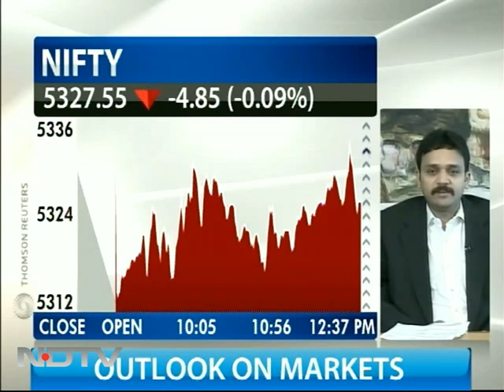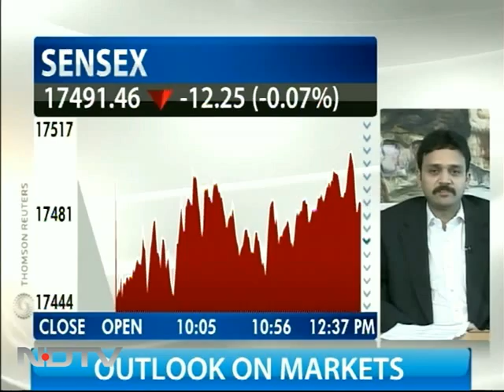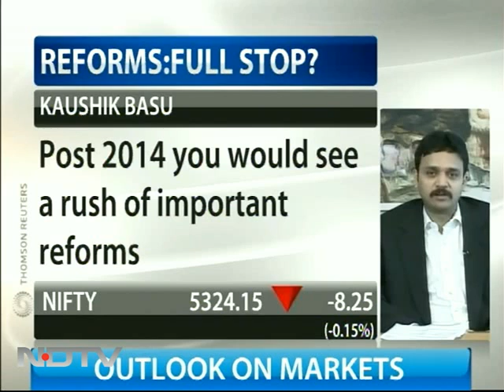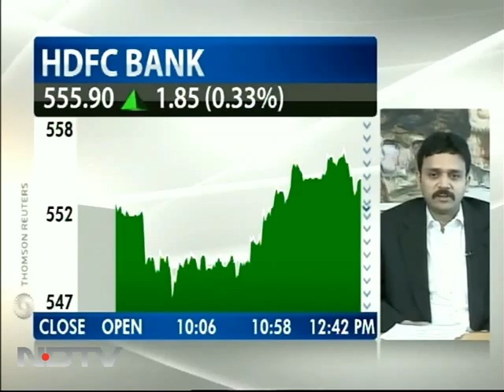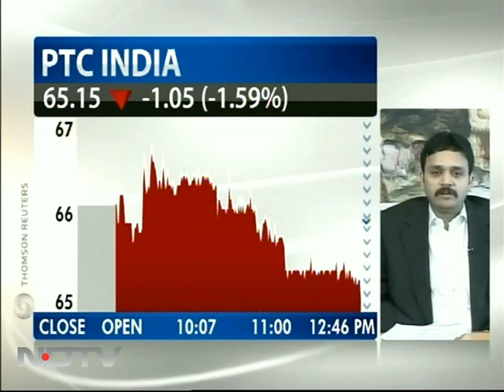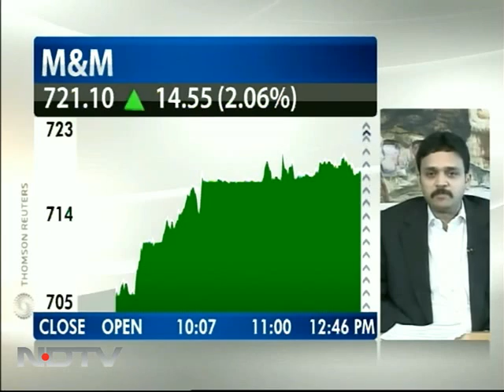Government reforms, GDP data key triggers for market: Suresh Mahadevan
Suresh Mahadevan, MD & Head Of India Equities at UBS Securities told NDTV Profit that it is unreasonable to expect big bang reforms from the government. "Indian markets not over owned by foreign investors. However, government actions and economic data are critical for the market," he added. He suggests buying specific stocks, defensives, especially.